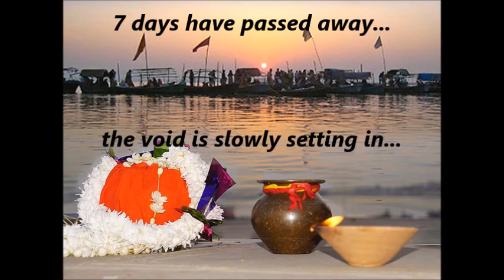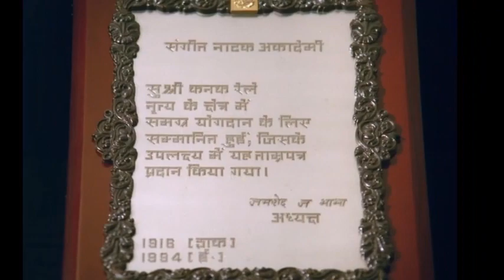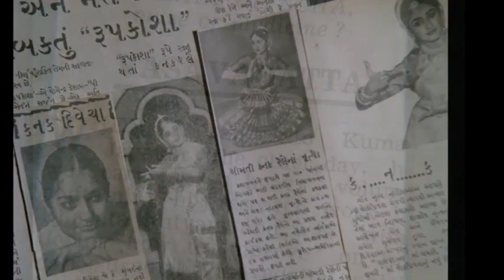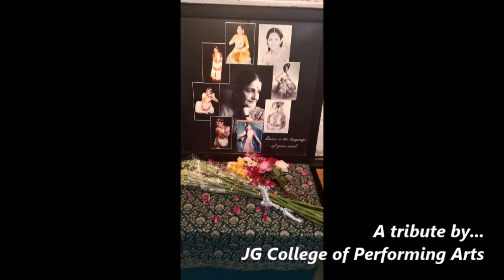A Tribute to Padma Bhushan Dr. Kanak Rele | JG College of Performing Arts | Bijoy Shivram